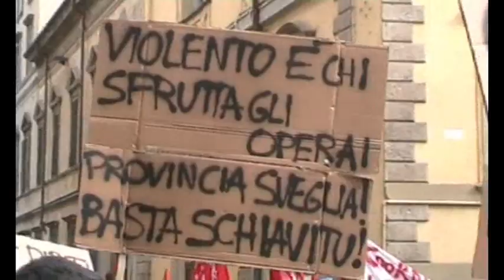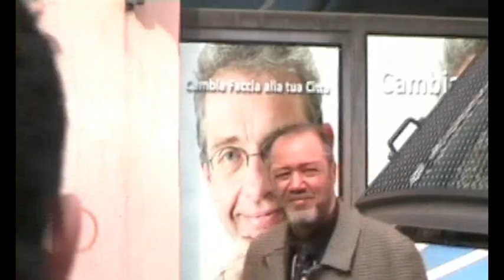Giornata Antirazzista 2012 - Corteo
Sabato 31 marzo un'altra giornata di lotta e solidarietà. Con i lavoratori del polo logistico di Piacenza (TNT, GLS, CEVA) un corteo che arriva fino in Piazza Cavalli a Piacenza per dire no al razzismo e allo sfruttamento dei migranti sul posto di lavoro.